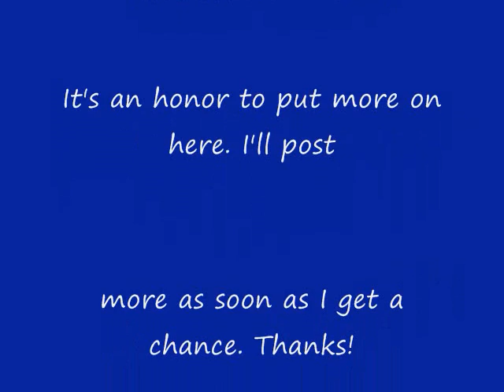Flashlight (1955)-Jimmy Wright.wmv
This one's another FANTASTIC sax blaster by one of the greatest sax blasters ever. This one's Flashlight by Jimmy Wright from 1955. Anyone who's familiar with Frankie Lymon And The Teenagers, The Cleftones, or The Valentines, will be familiar with Jimmy Wright as he's the guy famous for his sax instrumentals on those songs. It was recommended by two of Jimmy's grandchildren that I post more of his amazing work. I'm honored to do it! If anyone has more info on Jimmy, please let me know. I know he was born in 1928. Sadly, I don't think he's with us anymore.